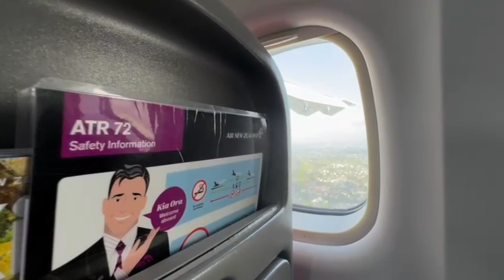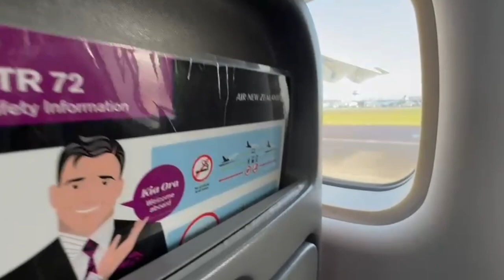Air New Zealand from Nelson to Auckland ATR 72 - 600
this video is mainly talking about plane
Please give a five star rating and share with someone who loves train and planes